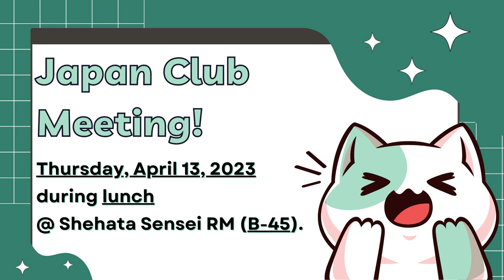04/11/2023 KVIKS News Bulletin